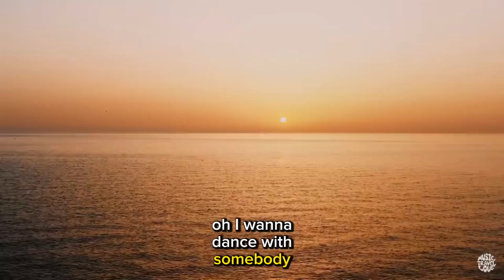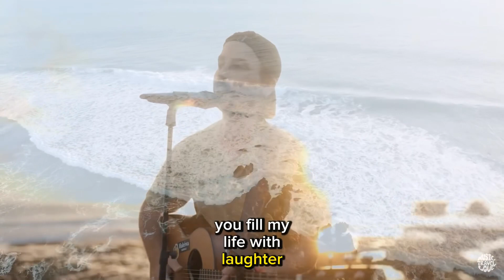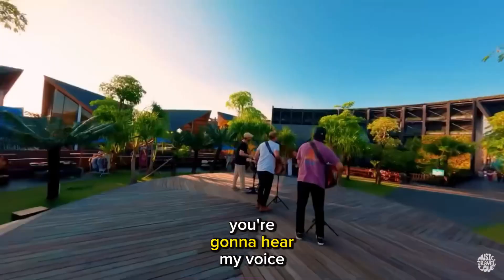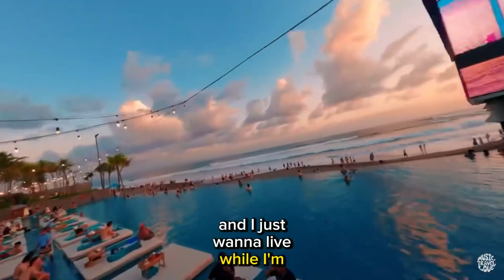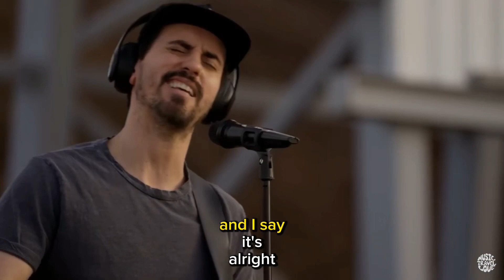Latest music video with lyrics of music travel love album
1. Open Arms with @francis Greg
2. I wanna dance with somebody @saadiyahtisland
3. Here comes the sun @TheBeatles
4. Have I told you lately @tannalotbali
5. It's my life @bonjovi